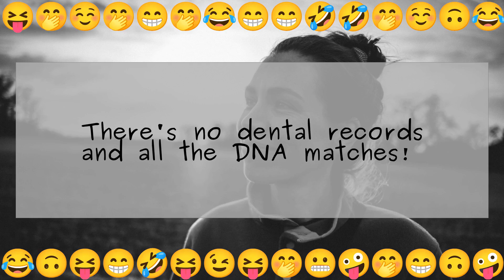The Rednecks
Do you like this one ? Do you already know it ?